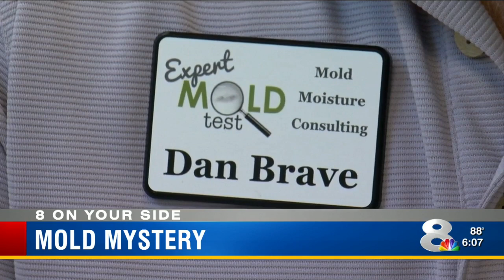Mold concerns at Largo’s Plato Academy have parents scared